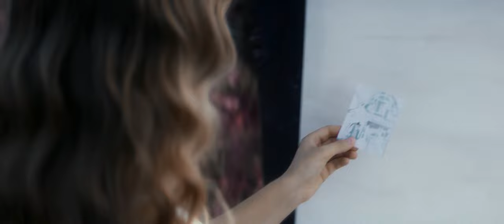The Sundial - I`m Coming Home (Official Music Video)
Было очень приятно работать над этим студенческим проектом. Классные сьемки и приятная работа с монтажом. Так же это был мой дебютный проект в России.

Loved working on this project. On set and in post. Additionally, this was my debut project in Russia